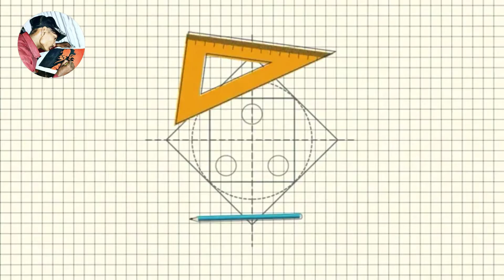Easy watercolor painting for beginners Nature painting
Hello friends

I'm on Instagram as @radhe_art__. Install the app to follow my photos and videos.

watercolornature painting